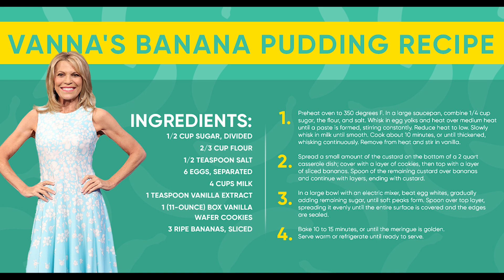Maggie Makes Vanna's Banana Pudding 🍌 (ft. a few special guests!) | Wheel of Fortune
Maggie is ready to make Vanna's banana pudding! 🍌